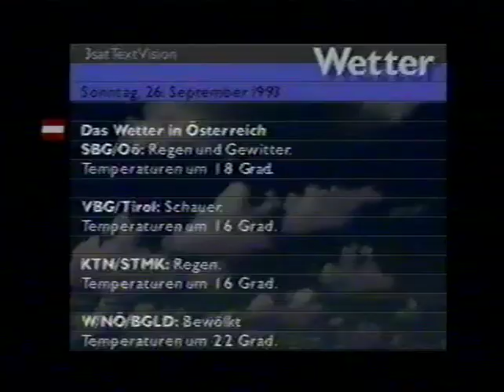Berlin Marathon 1993 - Part 4 (English subtitles)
To view the German TV Programs playlist click on my link above